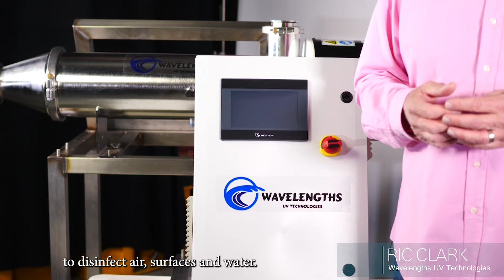Introduction to Wavelengths UV Technologies-UV Disinfection for viruses & Covid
Let our cutting edge technology be your solution.
Chlorine / Chloramine Destruction
Chlorine and Chloramine Destruction Free Chlorine and Chloramine is widely used for decades ..

Agriculture
Fresh fruits, vegetables and other high value floriculture plants are highly susceptible to microbial...

UV Disinfection
Ultraviolet Germicidal Irradiation (UVGI) is a non-chemical disinfection method that uses short wavelength ultraviolet (UV-C) light to kill or inactivate microorganisms within a liquid, gas or on a surface. This is achieved by destroying nucleic acids and disrupting their DNA, leaving them unable to perform vital cellular functions or render them unable to reproduce.

UV technology can provide logarithmic inactivation of pathogenic microbials for surface, air and water applications. Typically germicidal lamps provide a peak output at 254 NM. UV technology also can be used in applications other than disinfection such as TOC reduction. For these specialized applications, bulbs are designed to emit output at 185 NM.

 UV technology is widely adopted and proven in regulated markets where product safety is vital. There are endless market applications where UV technology is utilized. Examples include:

MicroelectronicsUV Disinfection Ultraviolet Germicidal Irradiation (UVGI) is a non-chemical disinfection method tha...
Process Fluids
  The quality and properties of water must meet the specifications demanded by the process...

Advantages of Ultraviolet Disinfection:

Fast Kinetics: Application of UV light initiates a reaction almost immediately
No Toxic By-Products: Does not produce any toxic byproducts like those produced when chlorine is used as a disinfectant in drinking water applications. UV does not alter the taste of water or introduce odor. It also will not remove beneficial mineral content.
Safe and Chemical Free: UV does not introduce any of the hazards associated with chemicals. It is deemed as environmentally responsible.
Furthermore, UV technology is used and trusted globally to disinfect drinking water and wastewater. UV technology is deployed in a multitude of industrial and commercial processes including food & beverage, hospitals, pharmaceutical manufacturing, recreation water and semiconductor manufacturing.

Examples of UV technology use in agriculture applications:

Incoming water treatment for Hydroponic Water Systems
Surface Disinfection of Fruits and Vegetables to reduce development of post-harvest disease
Recirculation Air Disinfection to prevent spread of harmful airborne molds
Disinfection of reclaimed irrigation water
Contact Wavelengths UV Technologies regarding your specialized agricultural applications and requirements which can benefit using UVGI.